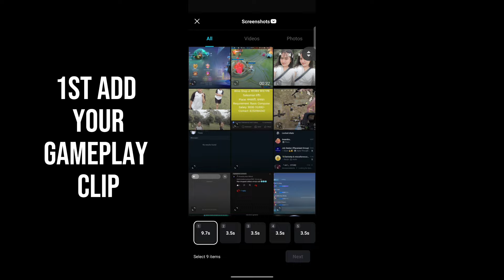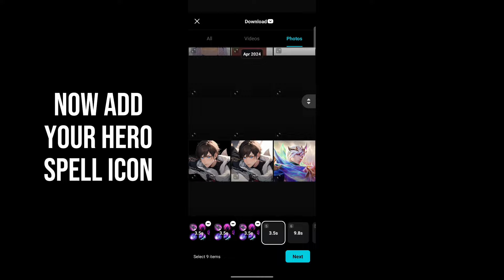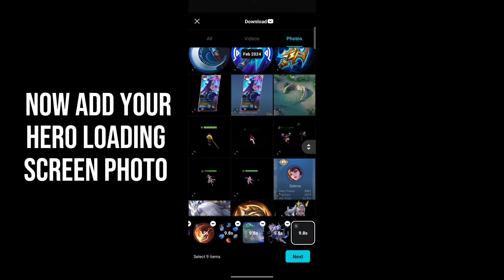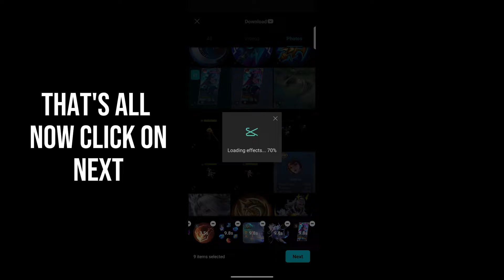NEW MLBB VIRAL EDIT TUTORIAL ✅✅ CAPCUT TEMPLATE LINK AVAILABLE